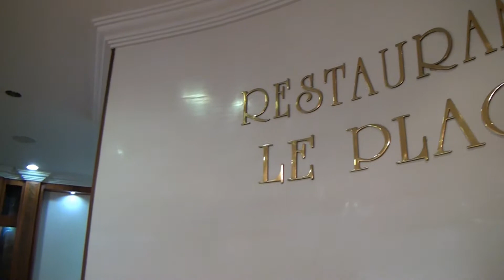ANDES PLAZA - BOGOTA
En la calle 100 con carrera 15 de Bogotá, se encuentra el hotel Andes Plaza, el cual se caracteriza por ofrecer una infraestructura diseñada para satisfacer las necesidades de todo aquel que visita la capital colombiana por negocios o por placer.